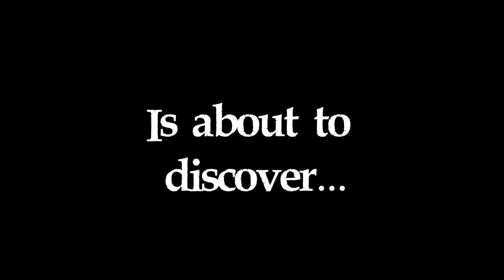Willy Morgan - Second Trailer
July 25, 2018: Willy is at home, enjoying the summer holidays. 10 years have passed since the mysterious disappearance of his father, the famous archaeologist Henry Morgan. Like every the day postman comes: in addition to the usual advertising flyers, a strange letter draws Willy’s attention.
The date on the envelope goes back to 10 years before: intrigued , Willy opens it to discover that it is a letter from his father.
A few words precipitate the protagonist in the nightmare experienced in the past: “Dear William , if you received this letter, my mission was not successful. You must go as soon as possible to Bone Town, to the old inn: all starts from there, in the heat of a friend’s place.“

In all this time Willy, grown up without a father- figure, had to develop his wit and sense of humor to cope with life’s problems. Despite the police investigation, no clue,  evidence or trace has been revealed that could indicate where and how archaeologist father disappeared: he seems to have evaporated in Bone Town, during a family holiday.

Nobody knows what Henry was working on in his last research: someone spoke about an ancient cursed treasure but why did he disappear without a trace? Kidnapping, tragic fate? The doubt has plagued Willy and his mother for all these years.

So opens Willy Morgan, the first title of imaginarylab. It’s a 3rd person point and click graphic adventure: the team wanted to re-create the dreamy atmospheres and the desire to explore that have always characterized this genre, but paying attention to communicate with the new technologies: a beautiful cartoon and deformed 3d graphic combines with a  streamlined and straightforward game style, where the player is focused on solving linear and non-linear puzzles that will lead him to know Bone Town and its inhabitants, looking for clues leading to find out what happened to his father.

The game is in development: plot and puzzles are largely defined. Backdrops and characters are under construction, all in a beautiful climate of cooperation and sharing of ideas. On the technical side, Willy Morgan will have a Full HD resolution and will soon available for PC and other platforms (soon the list).

Available in Italian, English and German.